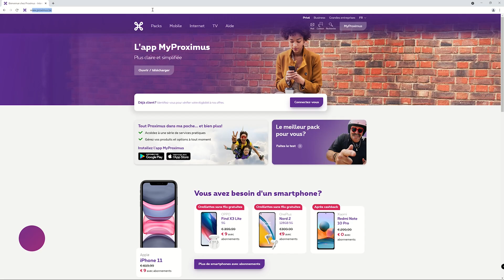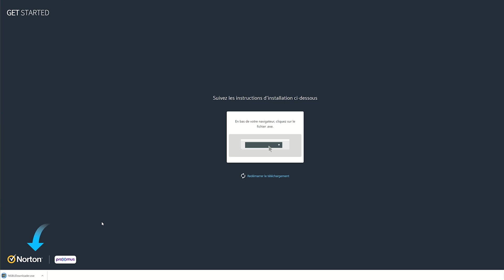Installer Norton Security sur votre ordinateur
Dans cette vidéo on vous explique comment installer Norton Security sur votre ordinateur.